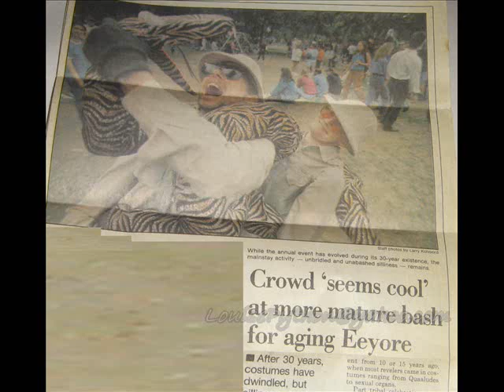LP Bob Burns dead dog props n costumes and silliness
Memories as I put online stuff from my scrap box of when I lived with Bob.

My channel, my rules, my moderation of comments so you can post polite questions without fear of criticism.

I was?/am? hiring.